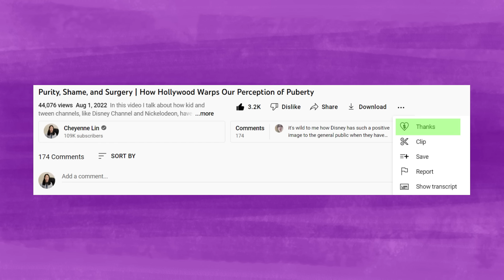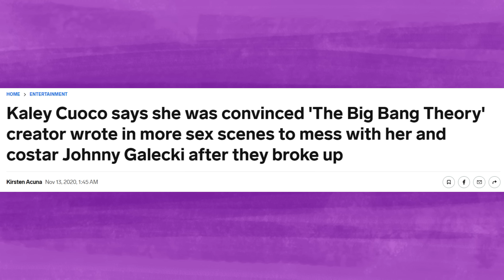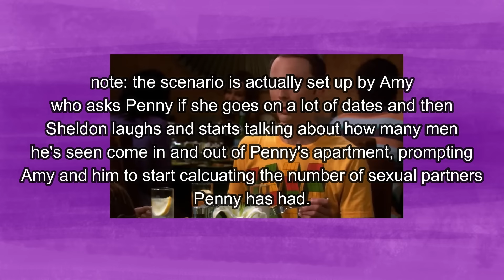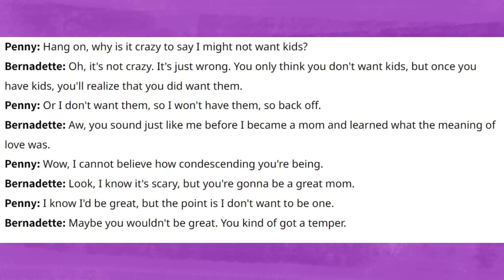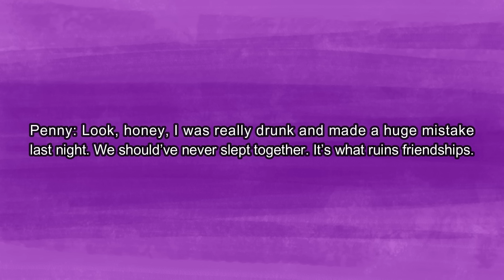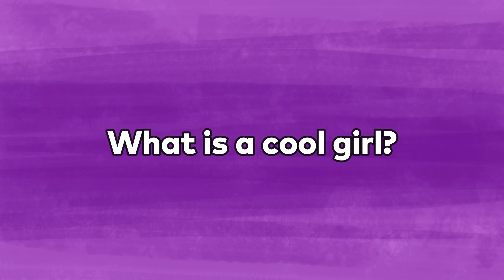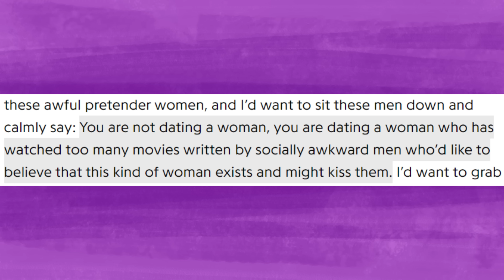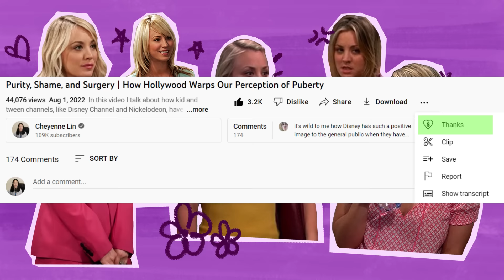Penny Deserved Better: The Cool Girl, Pretty Privilege, and Nice Guys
In this video I talk about how and why Penny of The Big Bang Theory was mistreated by the writers for ironically being too strong of a female character, for being too pretty, too outspoken, and too self-assured, and thus, emasculating the male ensemble. For her punishment, the writers decided to belittle and mock the character both physically and emotionally.

In addition, I talk about how Penny is both like and unlike the cool girl trope in media of the 2000s, and how ultimately she’s ultimately too cool, and falls into the cool girl paradox where women are set up to fail.

TIMESTAMPS:
Content Note 0:00
Disclaimer 0:15
SuperThanks 0:19
Who is Penny and Why She Deserves Better 0:27
The Cool Girl Paradox 16:36
Pretty Privilege 24:28

Is technology *really* ruining your life? The Rise of Pop Psychology and the Social Media Debate